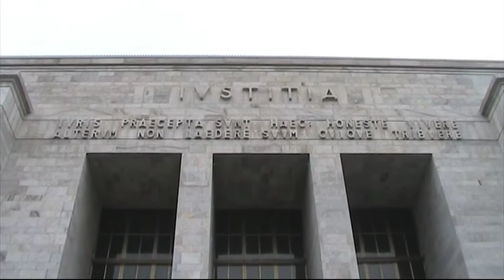Padri separati. Due storie a Milano